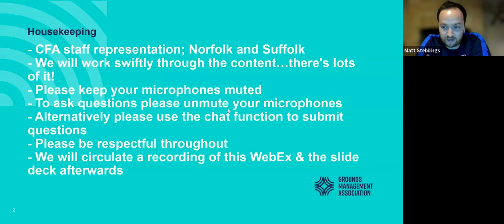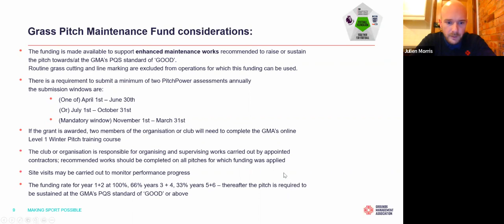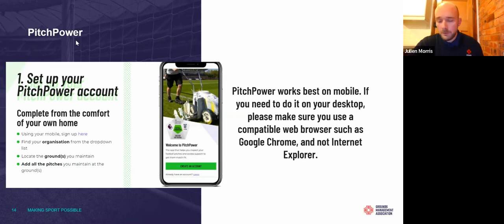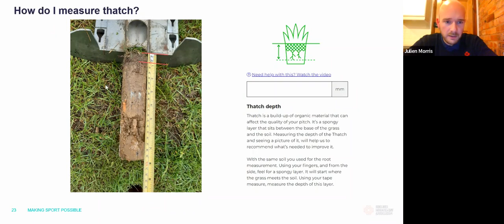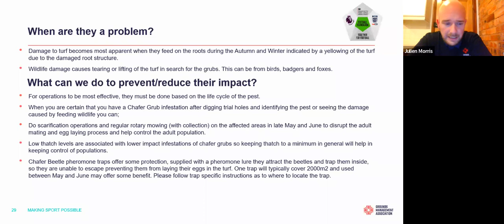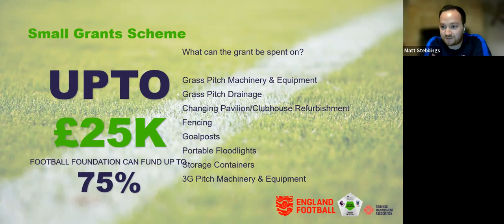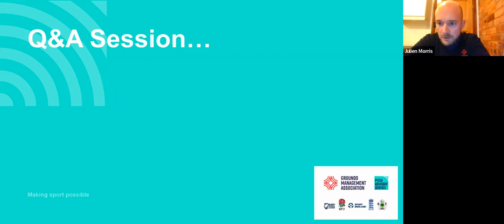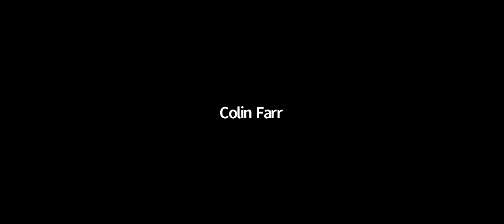Grass Pitch Improvement Webinar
Grass Pitch Improvement Webinar delivered jointly by Suffolk FA and Norfolk FA together with the Grounds Management Association in November 2021